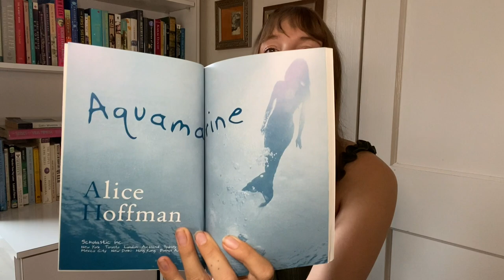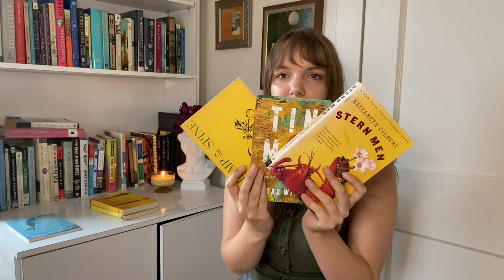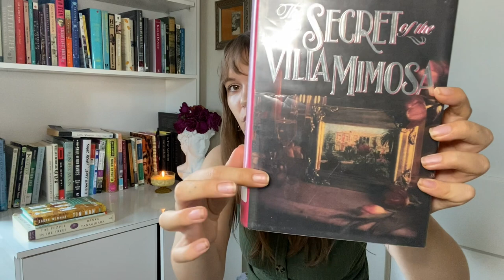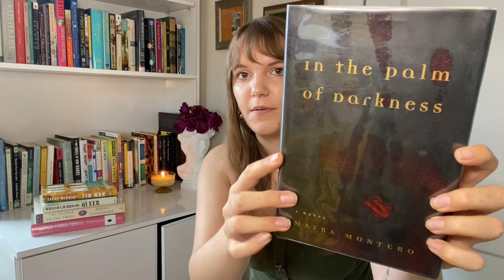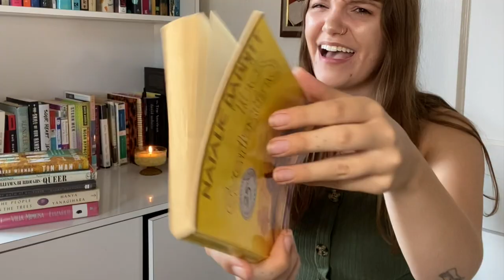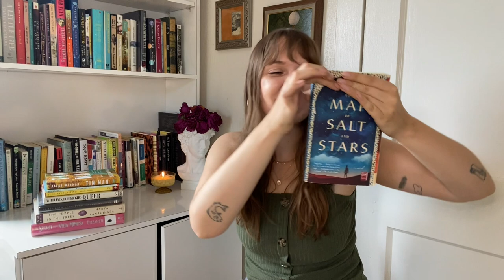july tbr 🌻💫 tbr challenge jar!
ahhhhhhh another fun tbr challenge jar & wow did it really CHALLENGE me hahahaha

🕯 books read/mentioned 🕯
Aquamarine by Alice Hoffman
Tin Man by Sarah Winman
The People in the Trees by Hanya Yanagihara
The Secret of Villa Mimosa by Elizabeth Adler
Queer by William S Borroughs
In the Palm of Darkness by Mayra Montero
Tuck Everlasting by Natalie Babbit
The Map of Salt and Stars by Zeyn Joukhadar
The Dying Game by Asa Advic
The Bird in the Hand by Ann Cleaves